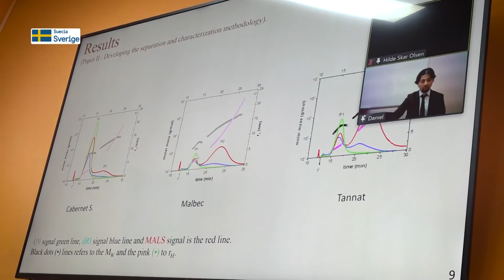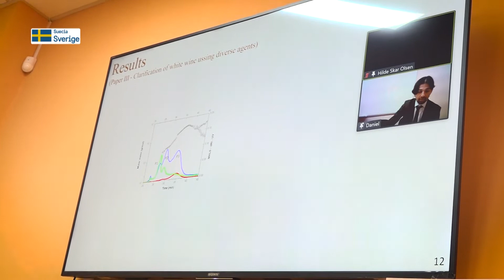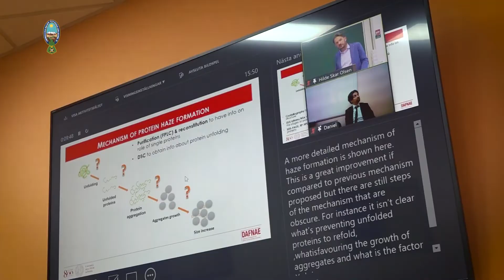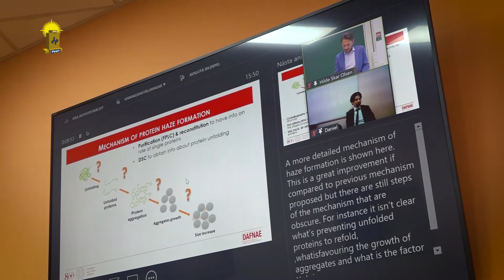Defensa de Tesis doctoral del Programa UMSA_Asdi evaluada por Universidades europeas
El doctorante Daniel Osorio Macías, becario del Programa UMSA_Asdi defendió con éxito su tesis “Asymemetrical Flow Field – flow Fractionation in the Sparation, Characterization and Application of Wine Particle Matter / Separación, Caracterización y Aplicación de partículas de Vino utilizando Fraccionamiento de flujo Asimétrico“, elaborada en el marco del subprograma de investigación: Valorización de Alimentos Bolivianos a partir de sus propiedades moleculares funcionales desarrollado en el Instituto de InvestigacionesQuímicas (IIQ) y la Carrera de Ciencias Químicas de la Facultad de Ciencias Puras y Naturales de la UMSA en sinergia con el Departamento de Tecnología de Alimentos de la Facultad de Ingeniería de la Universidad de Lund, Suecia.

La defensa presencial de la tesis doctoral en el Instituto de Investigaciones Químicas fue seguida virtualmente en Suecia por el comité evaluador de la Universidad de Lund conformado por Yvonne Granfeldt, presidenta del comité, Ionnis Chronaki, profesor de la Universidad Técnica de Dinamarca, Mats Leeman, profesor de Hospital Universitario de Skåne, Anna Ström profesora de la Universidad Tecnológica de Chalmers, y el oponente de la Universidad de Padua en Italia, Matteo Marangon.

La tesis trabajó sobre la materia particulada del vino que está constituida principalmente por coloides y macromoléculas del vino. Estos compuestos coloidales y macromoleculares del vino están escasamente estudiados, posiblemente por la dificultad de afrontar los retos que amerita su estudio. Estos compuestos están formados principalmente por polifenoles, proteínas y polisacáridos que proceden de las semillas, hollejos y pulpa de la uva e incluso, en menor medida, de la propia vinificación, ya que muchos de ellos se liberan durante el proceso. Estos compuestos exhiben propiedades fundamentales en relación con la estabilidad del vino (color, polimerización, formación de turbidez y precipitación) con impacto en las propiedades sensoriales, es decir, amargor, astringencia y, por último, en la calidad final del producto.